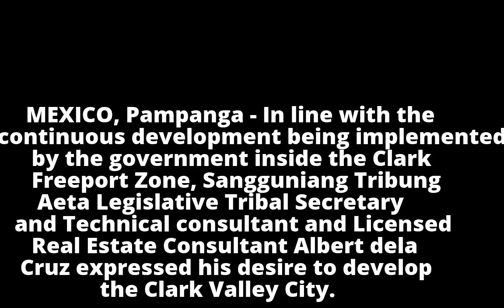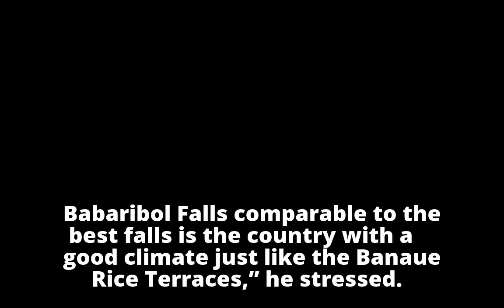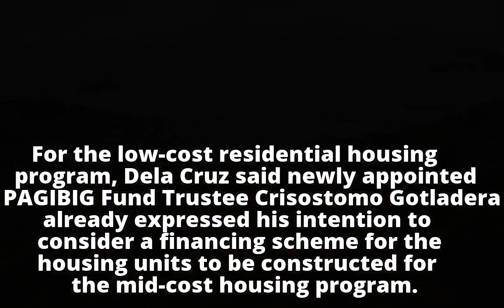Development of Clark Valley City eyedDevelopment of Clark Valley City eyed